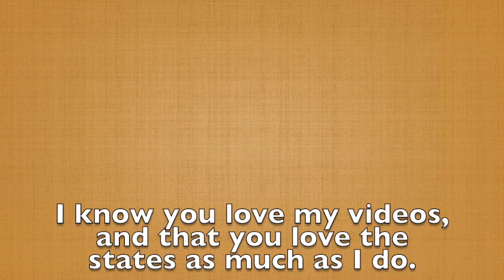To anyone who wants to friend me on Facebook.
Please don't get mad at me for this.